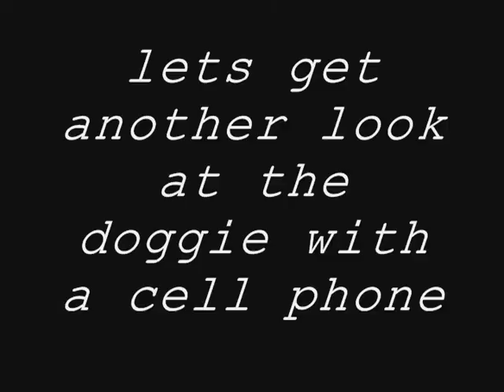kamichama kain-world is mine rin version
theres more of that doggie with a cell phone from my other video called  mermaid melody - like you, i love you